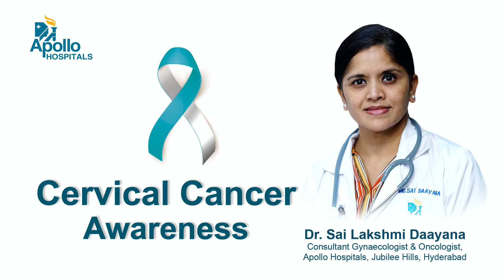What is Cervical Cancer | Dr. Sai Lakshmi Daayana, Gynec Oncologist | Apollo Hospital Jubilee Hills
Listen Dr. Sai Lakshmi Daayana, Consultant Gynec Oncology from Apollo Hospital Jubilee hills, Hyderabad, Explain Cervical Cancer Awareness